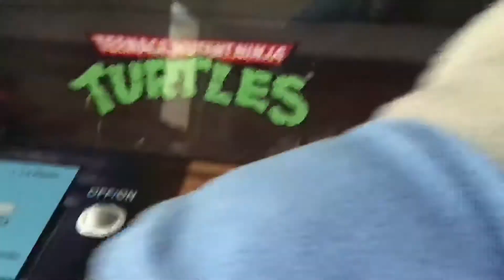sans vs cupHead